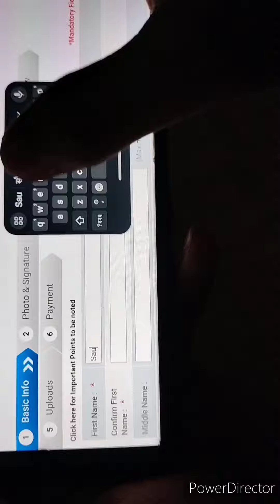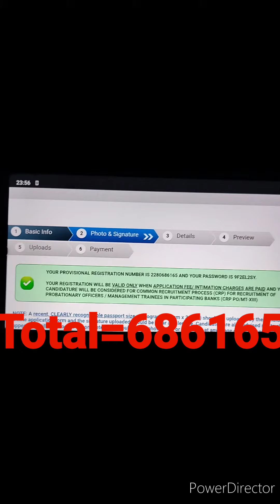IBPS PO Total Candidates Applied 😨😨😨 10Lakh++??????